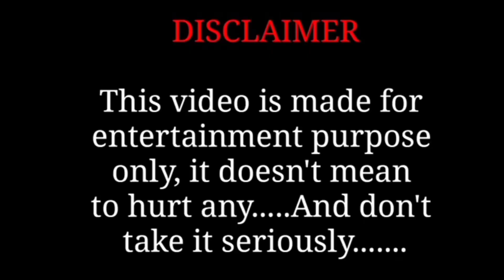Amazing Reaction On Marco Room Video ( Play With Time ) 😂 Impossible Edition Videos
Op reaction on micro room video play with time 🤣🤣